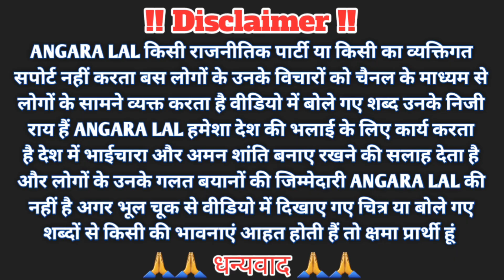गाना गाते हुए अचानक क्या बोल दिया मीट अप में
गोरखपुरिया भौजी के कार्यक्रम से पहले इन लोगों ने किया बड़ा खुलासा‎@gorakhpuriyabhauji-5398

दीपू राज बर्थडे गोरखपुर इंटरव्यू विंध्यवासिनी पार्क ‎@renunishad6466

रेनू निषाद के यहां लगने लगा दरबार फैन का

रेनु निषाद के के बर्थडे की सच्चाई सामने आ गई ‎

इंटरव्यू में हुआ धोखा आवाज को लेकर अन्यथा खुल जाती पोल intervew sk kanhaiya sahani

                                 🙏जय हिंद🙏